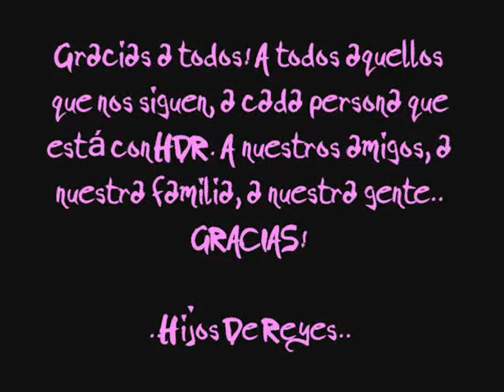12 El Sentido De Mi Vida (Muluka - Mich - Janeth - Fardo FLO) (Colaboraciones Hijos De Reyes)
Ésta es una rola de ensayo, aún no está mazterizada, rola especial, aparte que la mayoría de la rola contiene Rap Femenino, se escucha Rapear por "PRIMERA VEZ" a Muluka! (DJ de Hijos De Reyes), Ésta rola es en especial para todos los seguidores de HDR! Gracias a los que siempre nos apoyan y a los que nos siguen y escuchan, nuestros amigos, familia.. Nuestra Gente!

La orden de aparición es: Muluks, Mich (Prima de FARDO), Janeth & Fardo (FLO)

Somos Soldados, Somos Hijos De Reyes